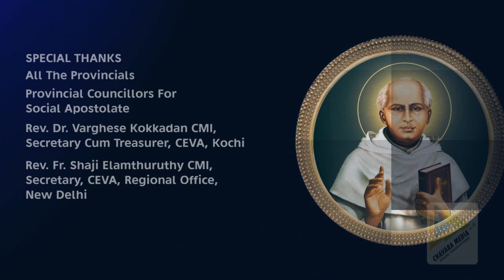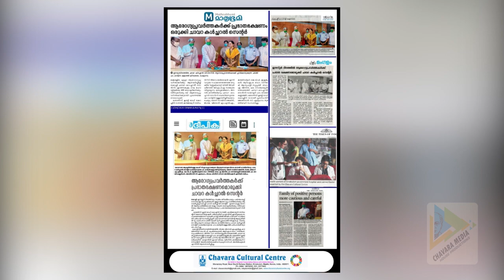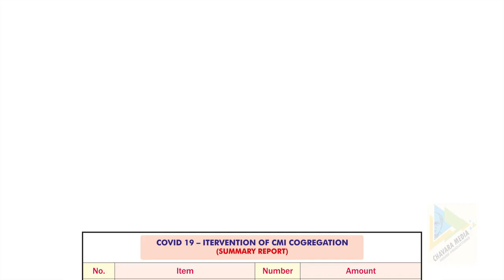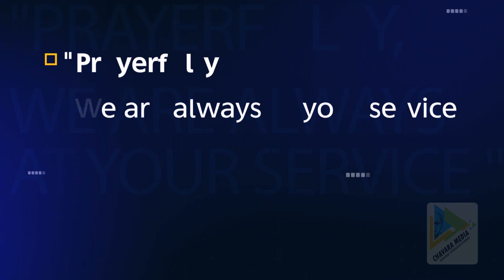അതിജീവനത്തിന്റെ കരുത്ത് സേവനത്തിലൂടെ|CMI Social Interventions | Covid 19 Period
അതിജീവനത്തിന്റെ കരുത്ത് സേവനത്തിലൂടെ...

ഈ കോവിഡ്കാലത്തു CMI സഭ രാജ്യത്തിന്റെ വിവിധ ഭാഗങ്ങളിൽ ചെയ്തുവരുന്ന സേവനങ്ങൾ